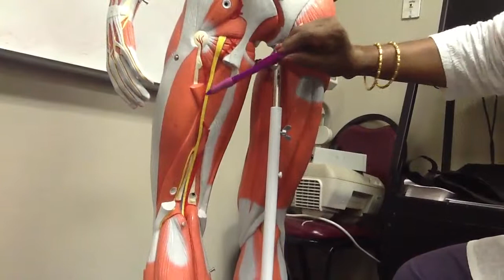Sciatic Nerve-- Explanation over anatomical models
Source of Video- Dissector manual- 3 volumes DVD- by jaypee brothers publications.

Please don't hesitate to be in touch.

Assistant Professor.